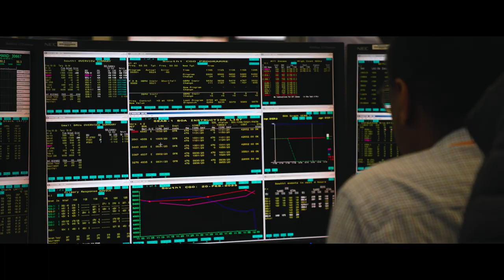Me at the National Grid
The National Grid control room is the energy epicentre of the UK, where bright minds work day and night to keep homes and businesses powered.